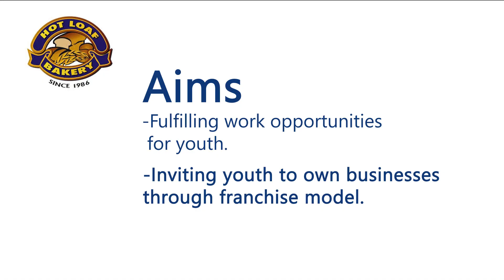Hotloaf Franchize Promo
A project which invites the Youth countrywide to own businesses through a franchise model with Hot Loaf Bakery and its partners